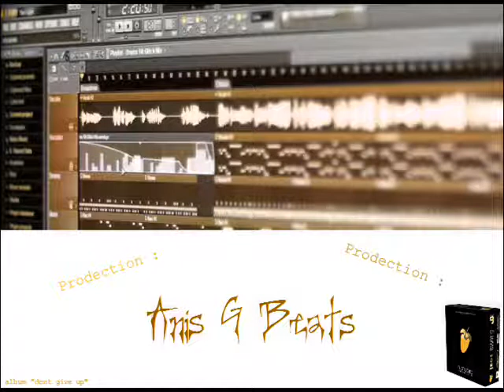Fl studio 10 -HipHop- ( Production Anis G beats )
album :'Dont Give Up'